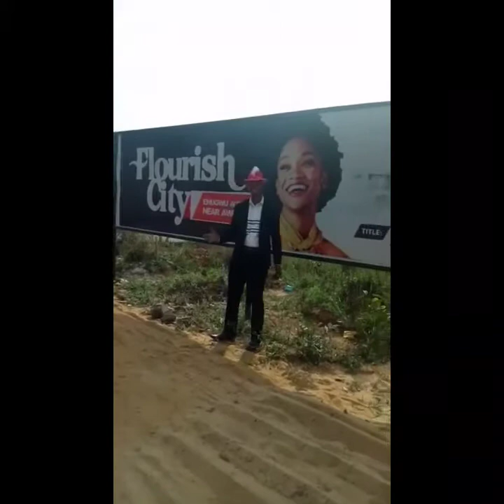PERFECT HOME FOR THE FAMILY - FLOURISH CITY AWKA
A PERFECT HOME FOR THE FAMILY - FLOURISH CITY AWKA

FLOURISH CITY estate Awka is a classy estate with remarkable promise of quality living strategically located along Awka-EnugwAgidi Road, Njikoka LGA Anambra state.

EXCEPTIONAL LANDMARKS
• The estate is less than five minutes drive to Amaobia flyover/Awka-Enugu expressway
• Quite close to Nigerian Television Authority (NTA) office Awka
• It is facing a major tarred road
• Located in a built-up environment
• Few mins to Nigerian Geological survey Agency

PAYMENT PLAN
N3.6m outright purchase which can be made within 1 to 12 months